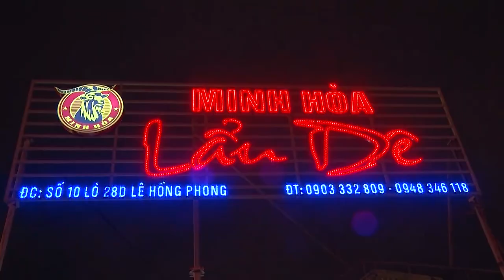Món ngon, bổ dưỡng từ thịt dê